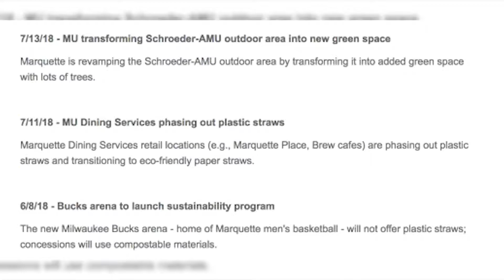Marquette to drop plastic straws in favor of eco-friendly paper option